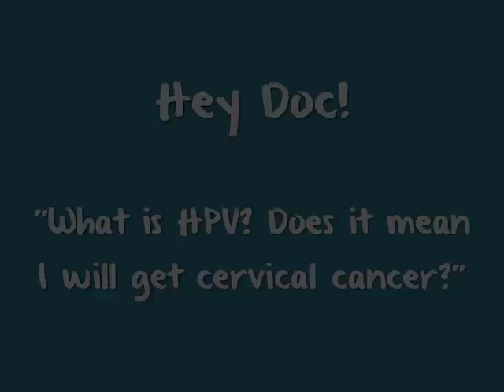What is HPV? Does it Mean I Will Get Cervical Cancer?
Dr. Jan Owen, Regional Primary Care Lead, South West Regional Cancer Program explains what the Human Papillomavirus (HPV) is, and it's role in the development of cervical cancer.